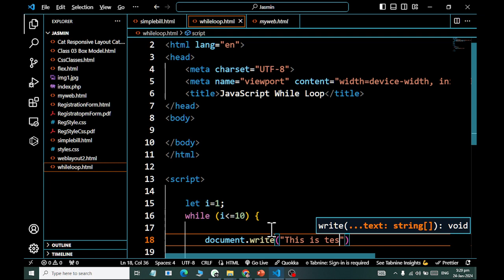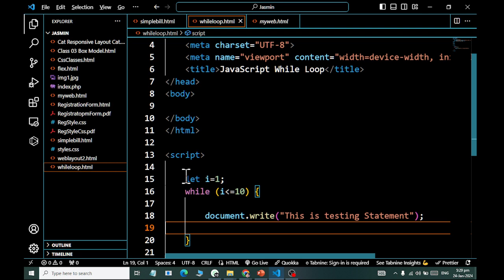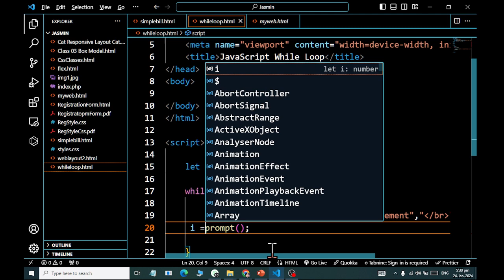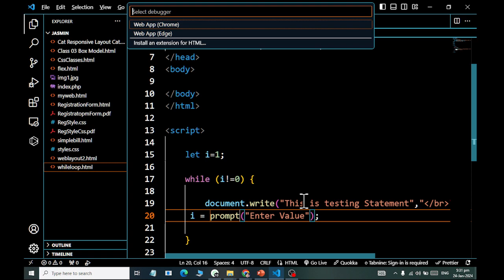JavaScript While Loop Explained 2024 Rashid IT WORLD